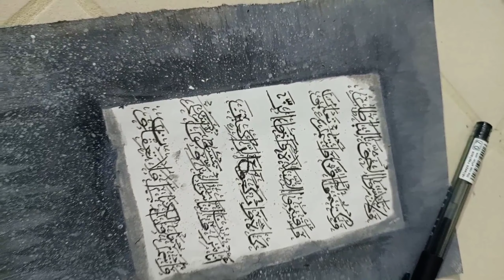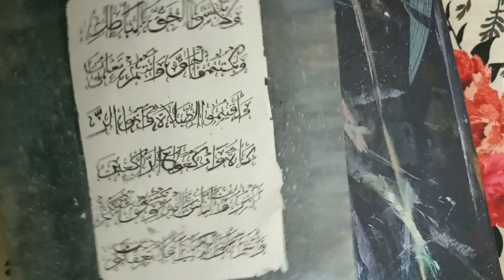Arabic Calligraphy #13 | Surah Baqarah